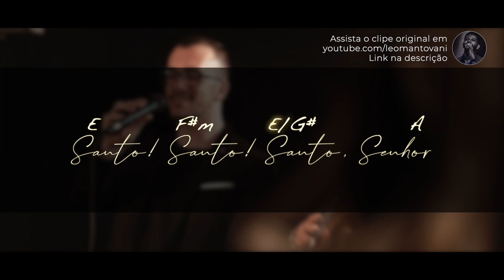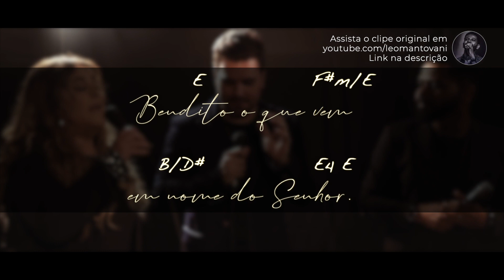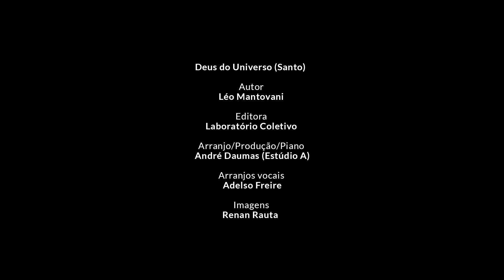Deus do Universo (Santo) - PLAYBACK - Piano & Vozes - Léo Mantovani e Convidados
Léo Mantovani já é considerado um dos maiores artistas católicos dedicados à Canção Litúrgica. Em tempos de louvores pop, de canções "diferentonas" (me incluo aqui) e cantos de animação, o trabalho do Léo resiste e se destaca por criar músicas para a Santa Missa. Elas são belíssimas, sem exageros nos arranjos e cumprem todas as orientações que são imprescindíveis neste caso.
Mantovani acaba de lançar uma nova edição do projeto Piano & Vozes, agora acompanhado, de uma só vez, por seis nomes de peso da música católica: Ana Gabriela, Celina Borges, Cleiton Saraiva, Flávia Dornellas, Gil Monteiro e Higor Fernandes. O resultado soa harmonioso e sem destacar nenhum deles - como deve ser nesse tipo de canção -, todos em perfeita união. A música Deus do Universo (Santo) traz uma melodia simples e ao mesmo tempo poderosa para a oração, que embora neste arranjo execute repetições e improvisos, é facilmente adaptável à ação litúrgica à realidade das comunidades.
Obrigado, Léo Mantovani, por renovar o repertório de músicas litúrgicas para nossa Igreja de uma forma tão especial. Que essa nova canção possa chegar até as paróquias mais distantes. Siga carregando esta tocha acesa, brilhando nossa luz pelo mundo.
Bruno Camurati

Deus do Universo (Santo)

E      F#m    E/G#       A   C#m  B  A   E/G# F#m  E
Santo! Santo! Santo! Senhor, Deus do U...ni...ver..so

   E               F#m    B/D#      E4 E
O Céu e a Terra proclamam a Vossa glória
   A   E/G#  F#m E/G#    A   C#m    B4 B
Hosana nas alturas!   Hosana nas alturas!

Bendito O que vem em nome do Senhor

E      A/E   C7
Santo! Santo!

F      Gm     F/A        Bb  Dm   C  Bb  F/A  Gm   F

F7/D#  Bb/D   F/A        Bb  Dm   C  Bb  F/A  Gm   F